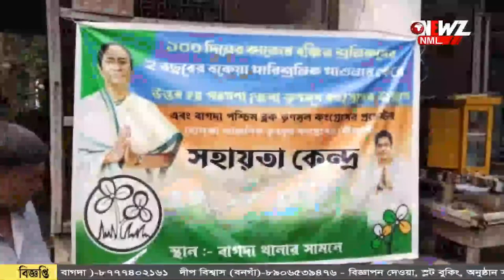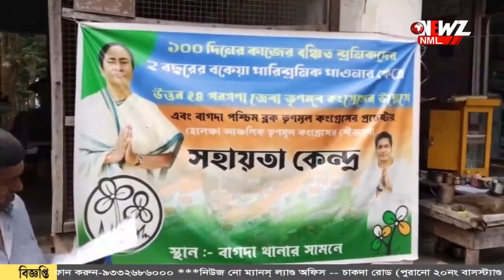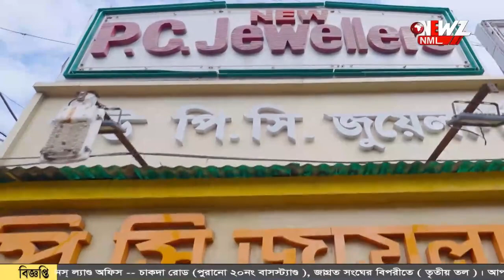১০০দিনের বকেয়া টাকা মেটাবে রাজ্য। বাগদায় রবিবার হল ক্যাম্প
১০০দিনের বকেয়া টাকা মেটাবে রাজ্য। রবিবার ক্যাম্প তৈরি করে বঞ্চিত শ্রমিকদের তালিকা তৈরি করল বাগদা ব্লক তৃণমূল। বাগদা পশ্চিম ব্লক তৃণমূলের পক্ষ থেকে এই তালিকা তৈরি করা হয়।